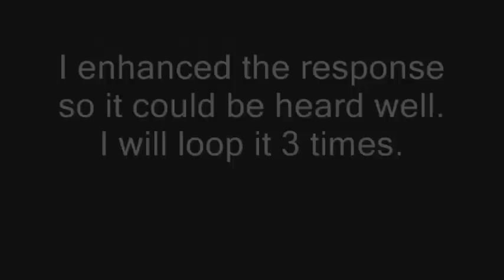The reason we don't provoke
This is an EVP we caught during an investigation of a haunted barn. We no longer provoke because you never know who you may be talking to.